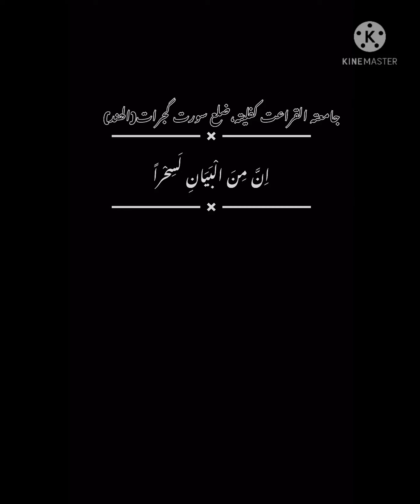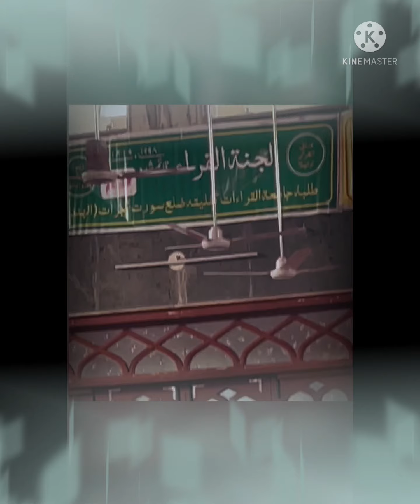Affan tarapuri ,takreer at Jamiatul qirat kaphleta in musabakah..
Jamiatul qirat kaphleta

جامعتہ القراعت کفلیتہ،ضلع سورت گجرات(الھند)

اِنَّ مِنَ الْبَيَانِ لَسِحْراً

انجمنِ مِصْبَاحُ البَيَان